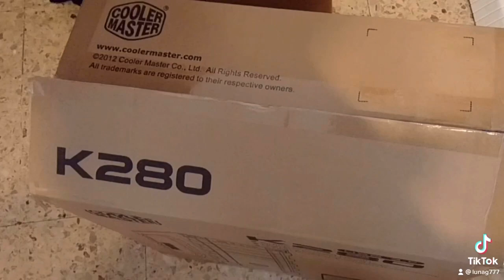6 aprile 2021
Gatto giocherellone